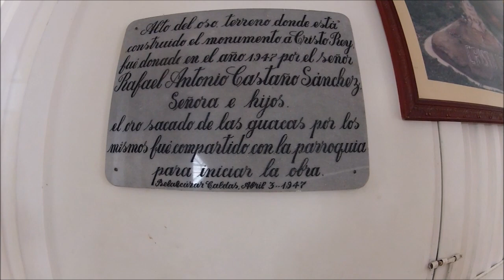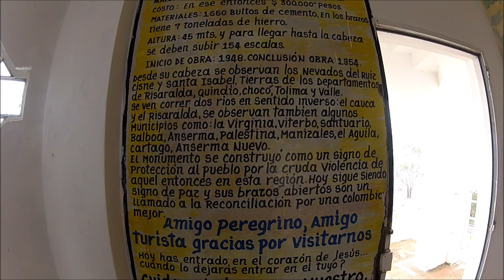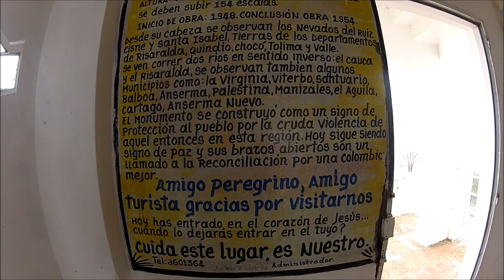10 Cristo Rey de Belalcázar - Caldas. Tour en moto por Colombia.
Viaje en moto de Bogotá a pueblos del occidente del dpto de Caldas... moto pulsar 180 gt pro, camara gopro hero 2. viaje realizado en diciembre 2019